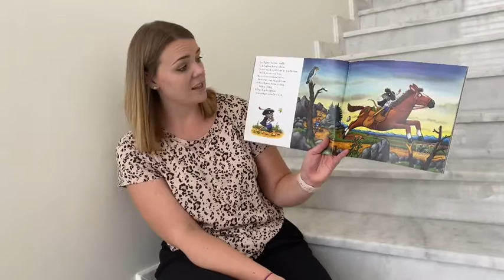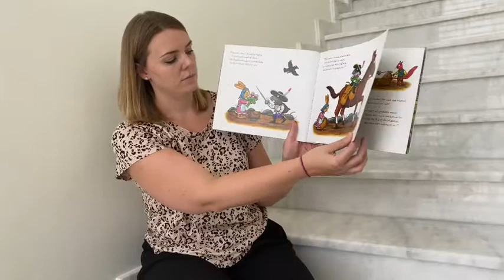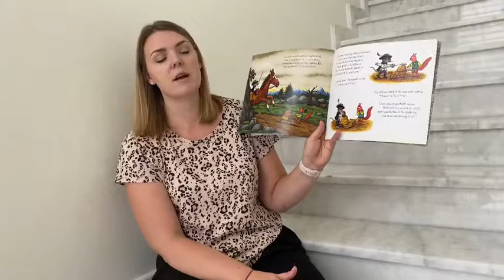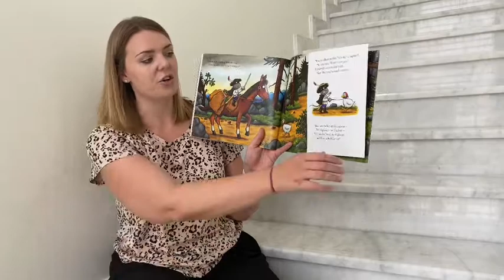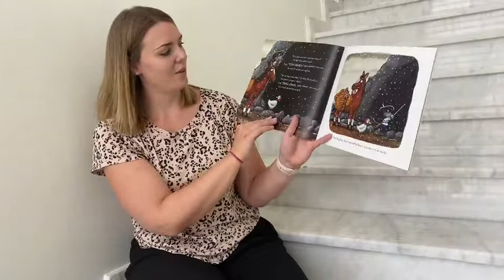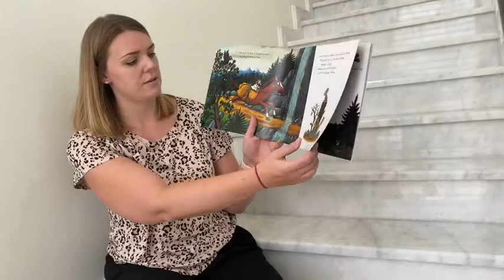DBSJP - Story Time - The Highway Rat